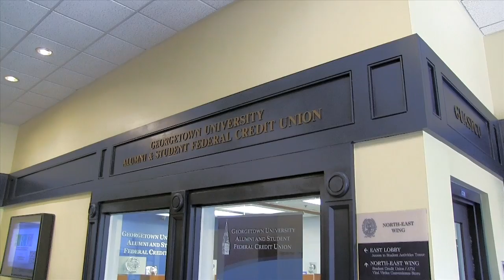It's Not Magic, It's GUASFCU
How easy is it to deposit your checks with GUASFCU's mobile check deposit? It's that easy.